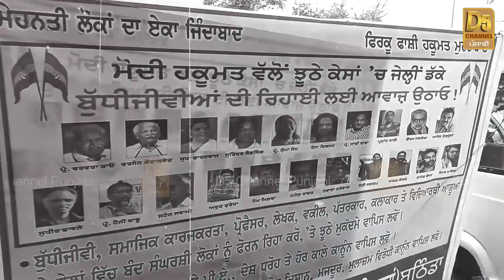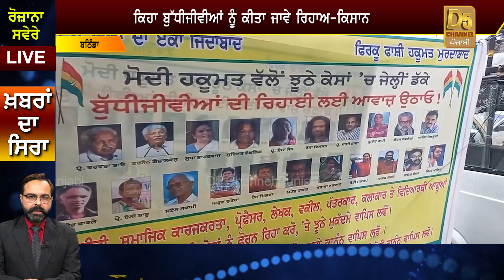80-80 ਸਾਲ ਦੇ ਬਾਬੇ ਜੇਲ੍ਹਾਂ ’ਚ ਬੰਦ,ਫੇਰ ਕਿਸਾਨਾਂ ਨੇ ਪਾ ਲਿਆ ਡੀਸੀ ਦਫ਼ਤਰ ਨੂੰ ਘੇਰਾ!ਗੁੱਸੇ ’ਚ ਲਾਲ ਹੋਏ ਕਿਸਾਨ